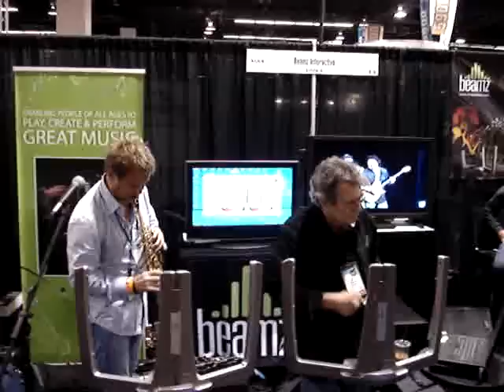Euge Groove & Jerry Riopelle - Beamz Performance @ 2010 NAMM